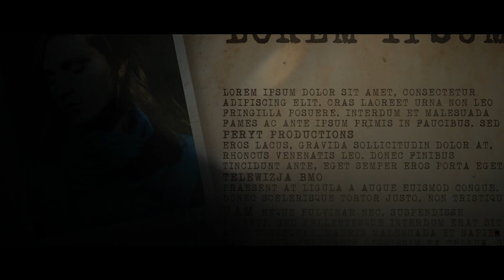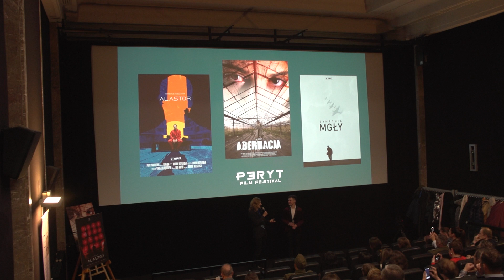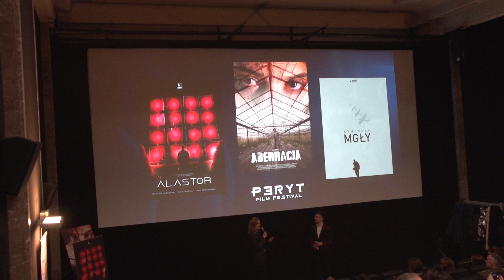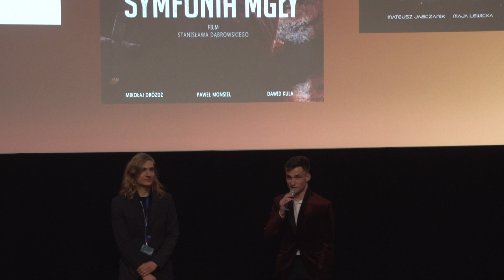Peryt Film Festival 2024 - transmisja z premiery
Transmisja z Peryt Film Festival 2024 - premiery filmów Alastor, Aberracja i Symfonia mgły.

Wydarzenie miało miejsce w Kinie Pałacowym w Poznaniu 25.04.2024 r.

Prowadzący: Stanisław Dąbrowski, Dominik Krzeszewski

Reporterzy: Jacek Sobierajski, Karol Hadzicki, Hubert Stefaniak, Jakub Krzeszewski, Piotr Krzeszewski